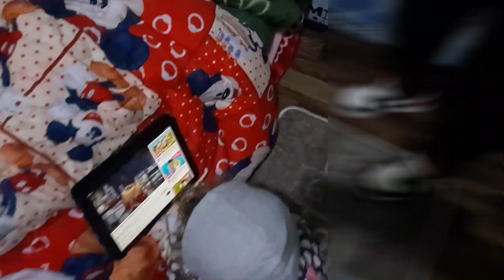هميزات😱وكلت ماما العجب كانت غاتموت🤫 ندماتني😔برعت زماني ومانسيتش راسي عائلة مغربيةمجنونة